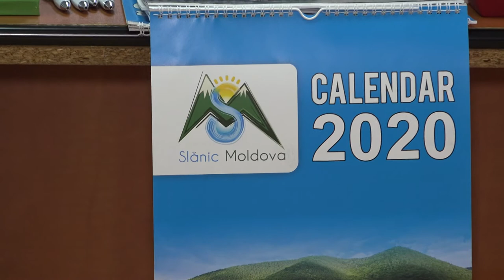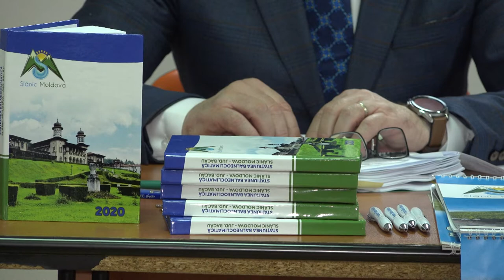LA SLANIC MOLDOVA Sedinta Consiliului Local din 28 dec FILMARE EXCLUSIV TV 4K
LA SLĂNIC MOLDOVA, județul Bacău, Ședința Consiliului Local din 28 decembrie 2019 FILMARE EXCLUSIV TV 4K

Cu stimă,
echipa Exclusiv

Vizionare plăcută !